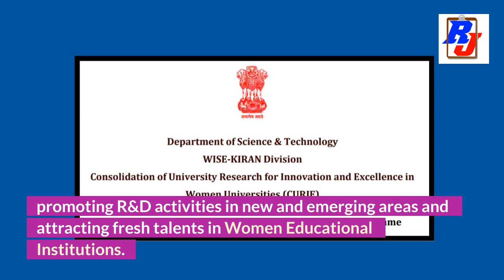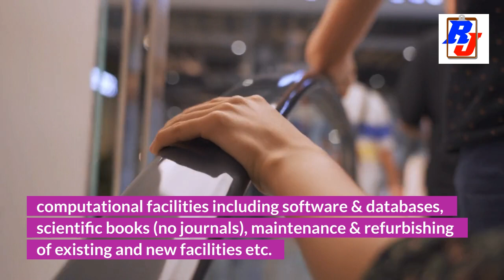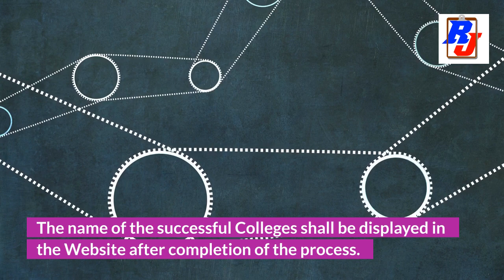DST Proposal Call under CURIE Programme for promoting R&D activities l Science News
About- Proposals are invited for consideration of support to ‘Women’s PG Colleges’ under the Scheme "Consolidation of University Research for Innovation and Excellence in Women Universities (CURIE)" of the Department of Science & Technology (DST), Government of India. The Scheme is intended to provide basic infrastructure and enabling facilities of Science & Engineering Departments for promoting R&D activities in new and emerging areas and attracting fresh talents in Women Educational Institutions.

About This Video- The US mission in India has approved more student visas in 2021 than ever before. More than 55,000 students and exchange visitors have or will board planes to study in the United States this year. This comes despite the many challenges that people are facing in traveling abroad.